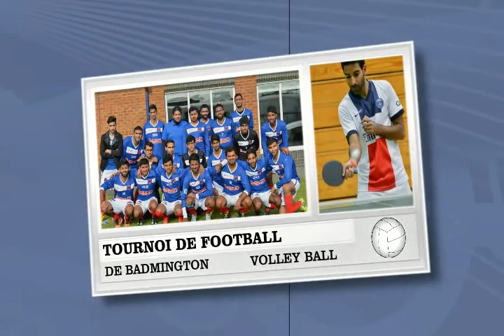peterborough tournoi mamt 2015 p14